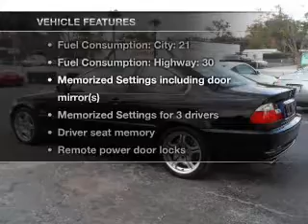2003 BMW 3 Series - Winter Park FL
Year: 2003
Make: BMW
Model: 3 Series
Trim: 330Ci
Engine: 3.0 liter inline 6 cylinder 24 valve
Transmission: Automatic
Color: Black
Mileage: 106342
Address: